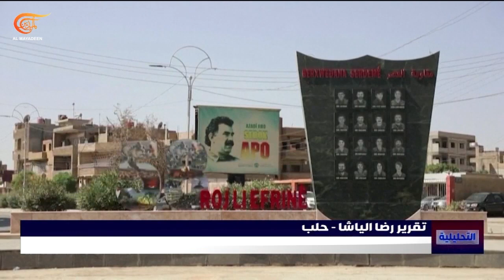قوات سوريا الديمقراطية تتبنى قصفاً لمواقع خاضعة لسيطرة الجيش السوري في دير الزور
إعداد: رضا الباشا